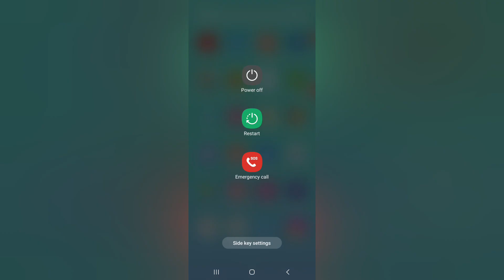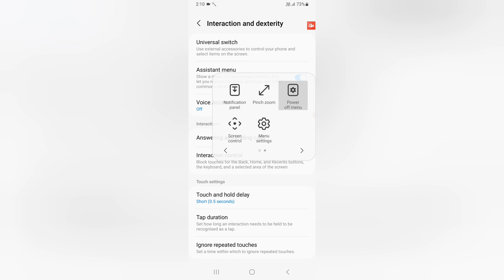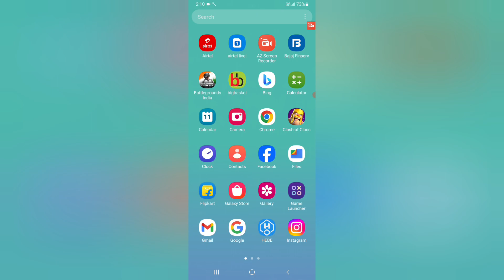Samsung m04 reebot without power button, how to reboot Samsung phone without using power button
Best powerful CPU under 10k

60-Inch Tripod with Bag

7 Socket 6A Extension Board

multiplug Extension